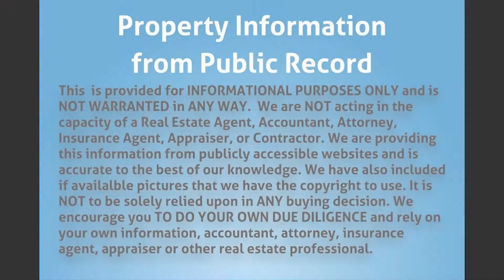1107 NW 7th Terrace, Fort Lauderdale, FL 33311